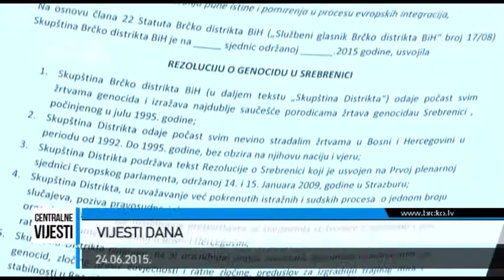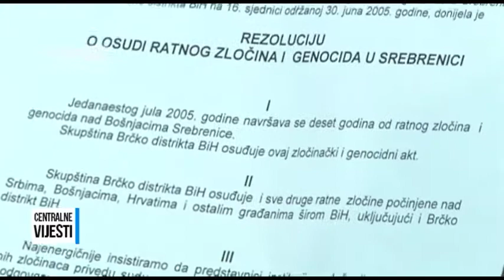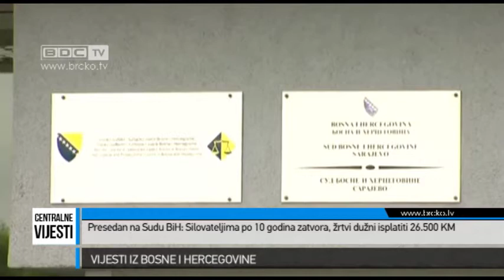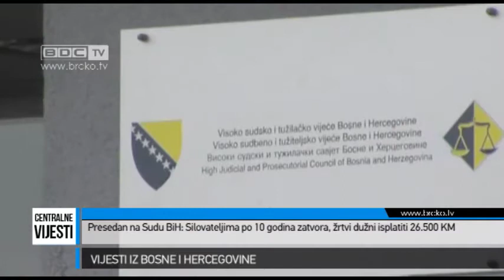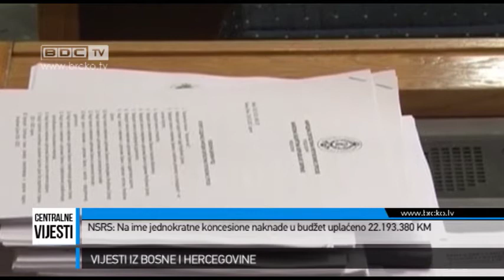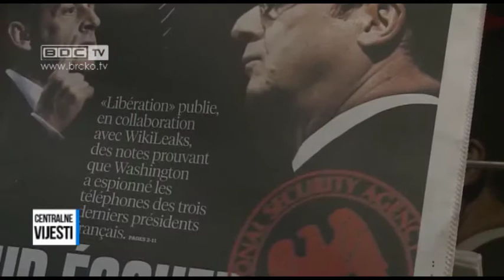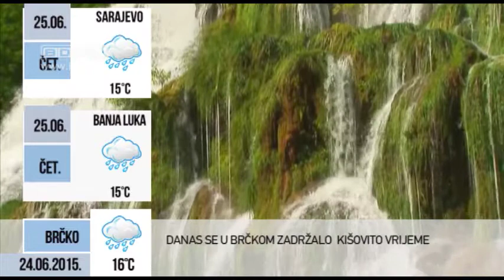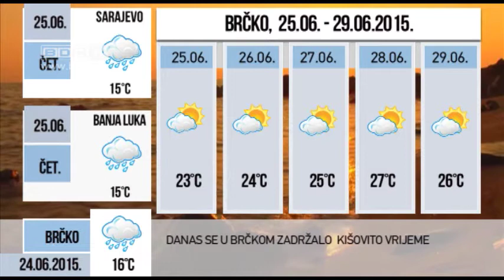24.06.2015. / BDC CENTRALNE VIJESTI